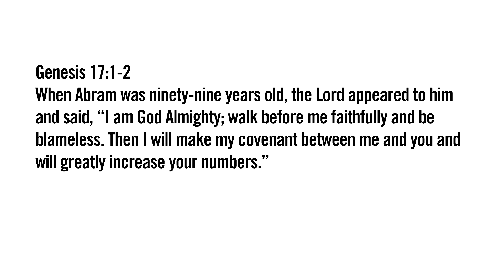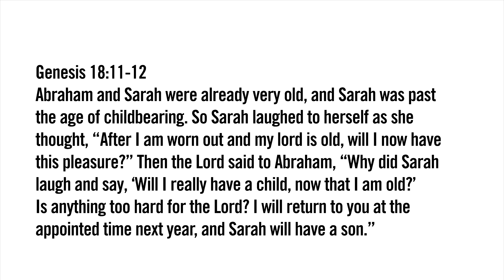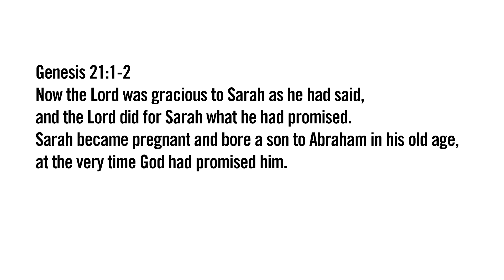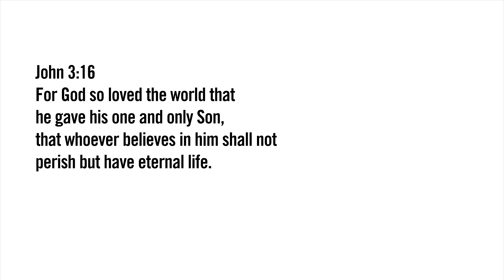The Covenant Between Abraham, Sarah, and God - Mini Choi